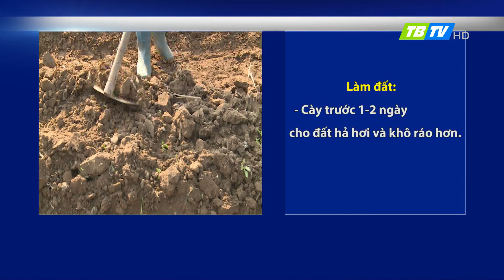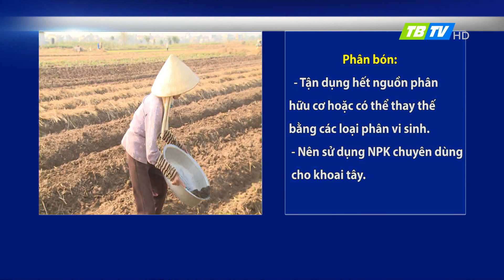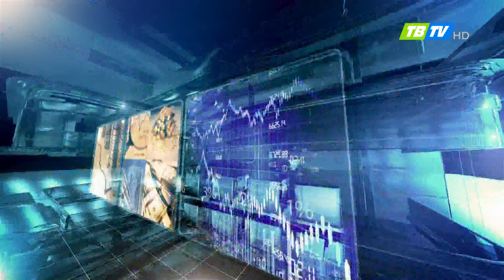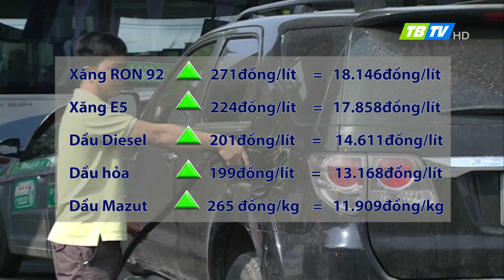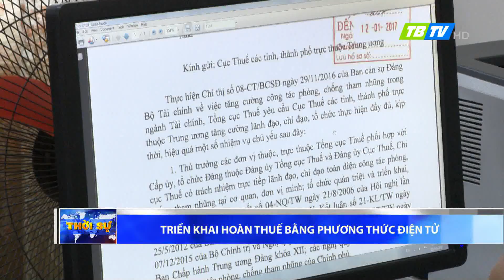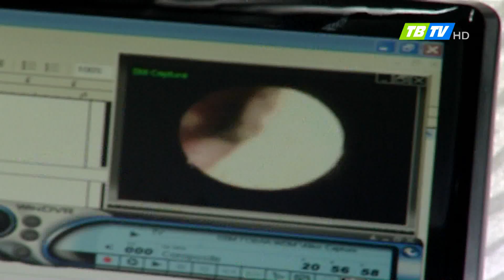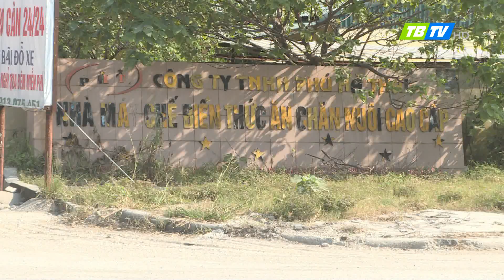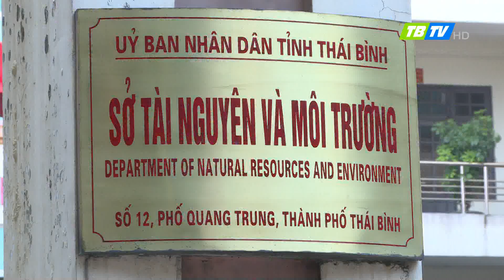Thời sự Thái Bình 4-11-2017 - Thái Bình TV